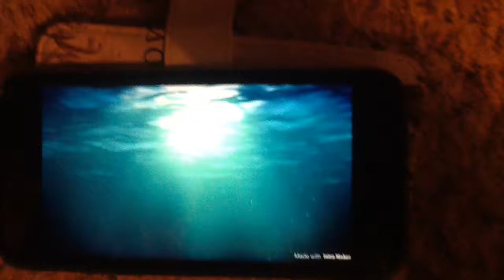A talk from the wise